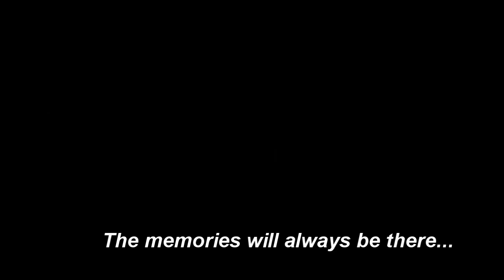RIP Gnaw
RIP Gnaw. He left us too soon.

Based off (or copied from to some people) SimbL's RIP Series.